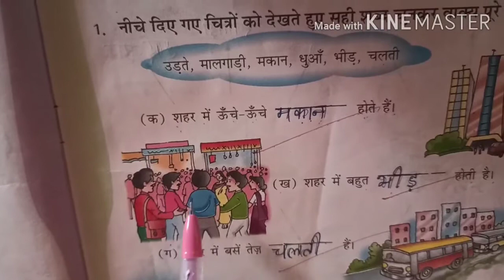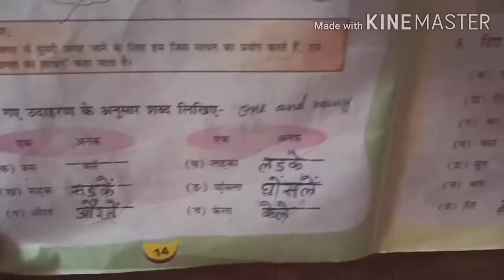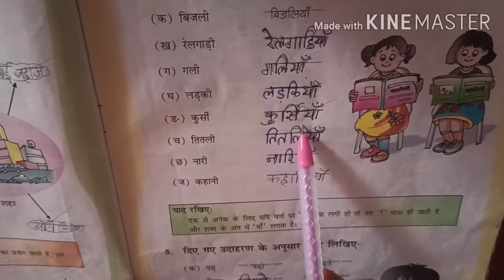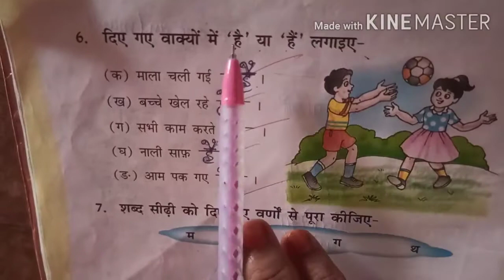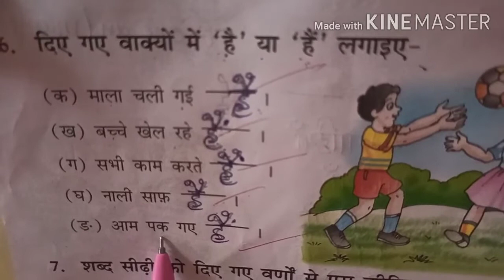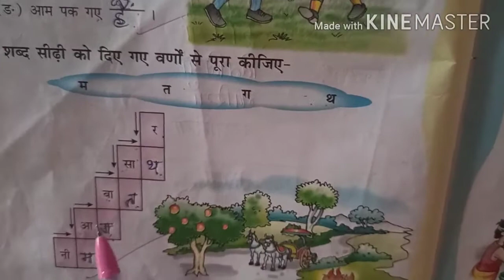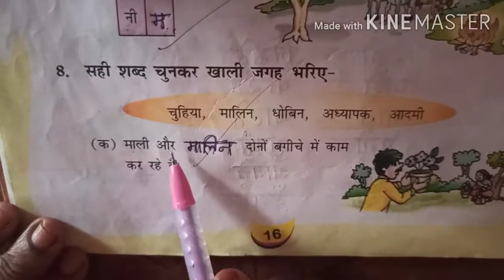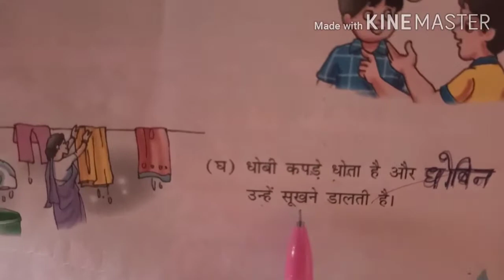25-08-2020 CLASS 02 LESSON 03